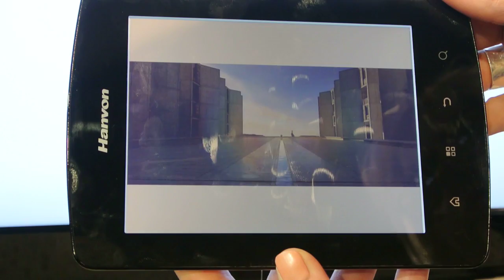CES 2012: Kolorowy czytnik Bambook Sunflower od Qualcomm cz. 3